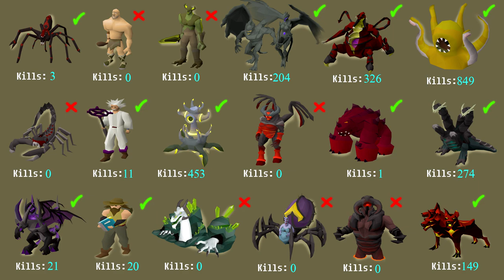[OSRS] - Zero To Hero #9 - My Boss RNG Feels Rigged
In this video i finally reach my slayer goal of 95 slayer and make a great dent into the alchemical hydra grind with some amazing luck.